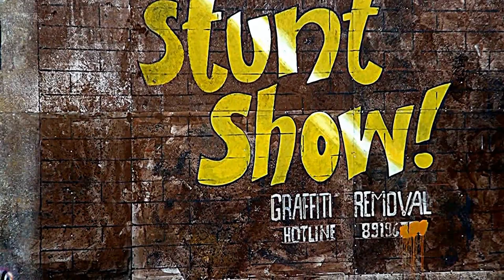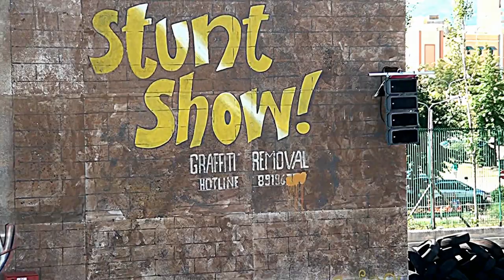Stunt Show Scenography & Rock Music - Theme Park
Rock music and the stunt show scenography in the Italian Rainbow Magicland Theme Park